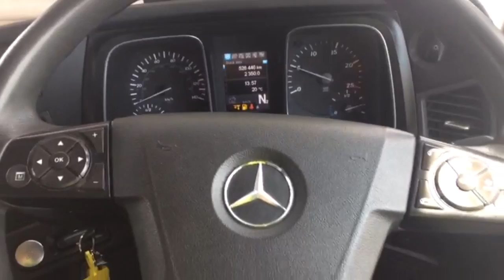Trade & Export WV65 ZFL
Matthew Gray Trade & Export | Actros WV65 ZFL